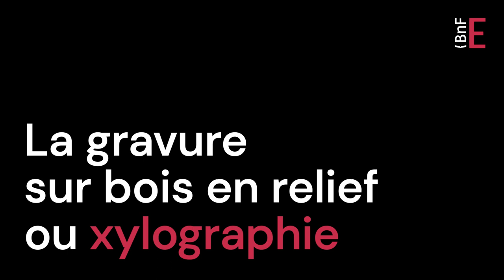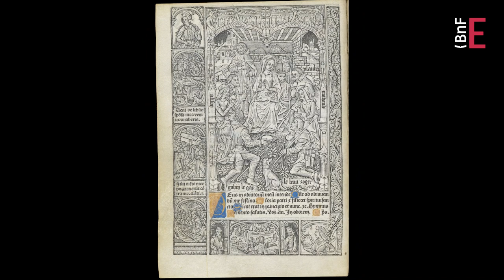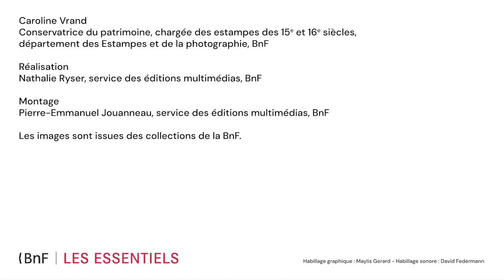Quels sont les différents procédés de l’estampe ? | L’estampe au XVe siècle (2/8)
Gravure sur bois ou sur cuivre, en creux ou en relief : plusieurs techniques permettent d’obtenir une image imprimée.

Caroline Vrand, chargée des estampes des 15e et 16e siècles au département des Estampes et de la photographie, détaille ces différents procédés.